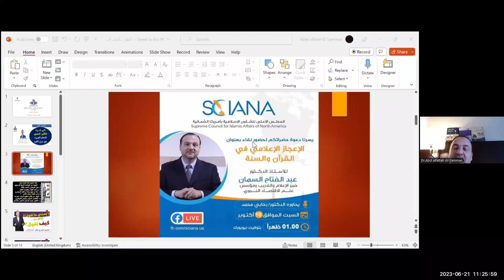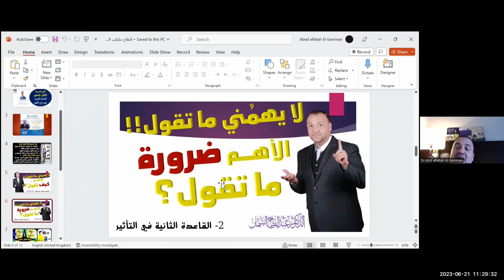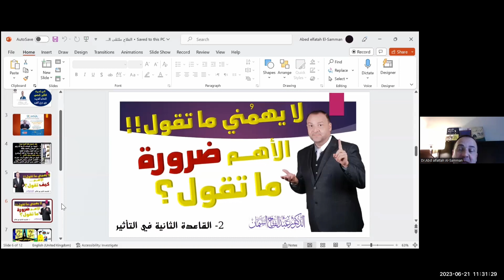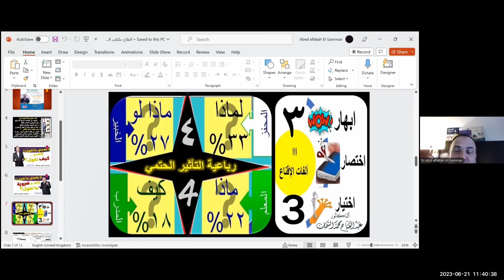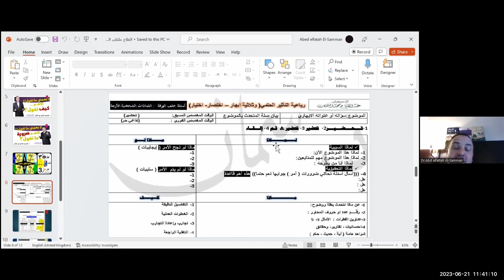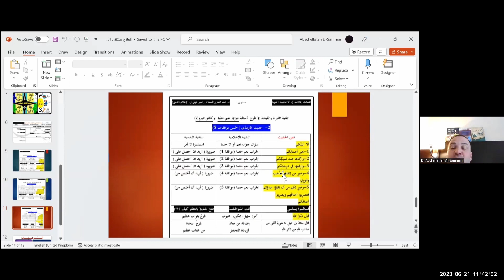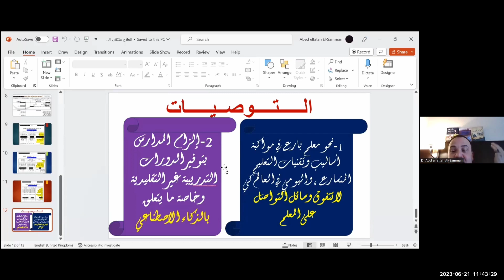كيف تصبح معلم قيمي مؤثر - د.عبد الفتاح السمان